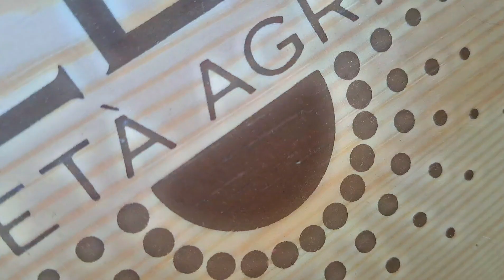società agricola eleva out inside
Società Agricola Eleva: Un Viaggio tra Vigneti e Tradizione
Sant’Ambrogio di Valpolicella, Verona - Nel cuore della Valpolicella, la Società Agricola Eleva rappresenta un’eccellenza nel panorama vitivinicolo italiano. Situata a Sant’Ambrogio di Valpolicella, questa cantina è un simbolo di tradizione e innovazione, unendo la passione per la viticoltura con tecniche moderne di vinificazione.

La Cantina e la Sua Storia
Fondata da Franca Maculan, la Società Agricola Eleva ha radici profonde nel territorio veronese. La cantina si distingue per la sua dedizione alla qualità e per il rispetto delle tradizioni locali. Ogni bottiglia prodotta racconta una storia di passione, dedizione e amore per la terra.

I Vigneti
Le vigne di Eleva si estendono su terrazze panoramiche, sostenute da muretti a secco che caratterizzano il paesaggio della Valpolicella. Questi muretti non solo conferiscono un fascino unico al territorio, ma svolgono anche un ruolo fondamentale nella protezione del suolo e nella regolazione del microclima. I vitigni coltivati includono la Corvina Veronese, una varietà autoctona che dà vita a vini di grande struttura e complessità.

Il Processo di Produzione
Il processo di vinificazione alla Società Agricola Eleva è un’arte che combina tradizione e innovazione. Dalla raccolta manuale delle uve alla fermentazione controllata, ogni fase è curata nei minimi dettagli per garantire la massima qualità. L’appassimento delle uve, una tecnica tradizionale della Valpolicella, conferisce ai vini una concentrazione di aromi e sapori unica. Il Ripasso, una tecnica di rifermentazione, aggiunge ulteriore complessità e profondità ai vini.

L’Esperienza di Degustazione
Visitare la Società Agricola Eleva significa immergersi in un’esperienza sensoriale unica. Le degustazioni offrono l’opportunità di assaporare vini mineralizzati e pregiati, accompagnati da una vista mozzafiato sui vigneti e sulle colline circostanti. Ogni sorso racconta la storia del territorio, dei suoi calcari, delle sue valli e del microclima che rende questi vini così speciali.

Per chi desidera scoprire i segreti della viticoltura veronese, la Società Agricola Eleva è una tappa imperdibile. Situata in Via Case Sparse in Conca d’Oro, questa cantina è un gioiello nascosto tra i Monti Lessini e il Lago di Garda, un luogo dove la tradizione incontra l’innovazione e dove ogni visita si trasforma in un viaggio indimenticabile.

Parole chiave dell’articolo